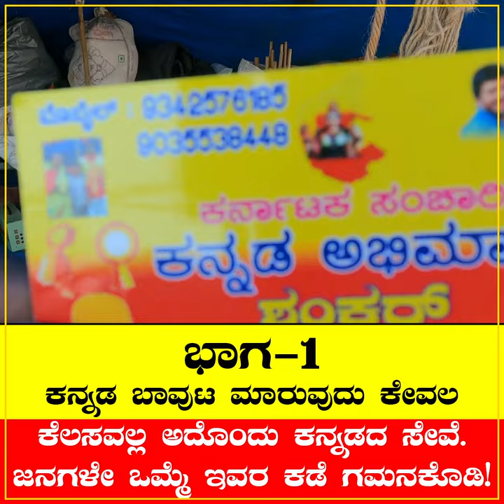SonuVlog2 ಕನ್ನಡ ಬಾವುಟ ಮಾರುವುದು ಕೇವಲ ಕೆಲಸವಲ್ಲ ಅದೊಂದು ಕನ್ನಡದ ಸೇವೆ. ಜನಗಳೇ ಒಮ್ಮೆ ಇವರ ಕಡೆ ಗಮನಕೊಡಿ!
ಕನ್ನಡ ಬಾವುಟ ಮಾರುವುದು ಕೇವಲ ಕೆಲಸವಲ್ಲ ಅದೊಂದು ಕನ್ನಡದ ಸೇವೆ. ಜನಗಳೇ ಒಮ್ಮೆ ಇವರ ಕಡೆ ಗಮನಕೊಡಿ! ಭಾರತದ ಬಾವುಟ ಅಥವ ಕನ್ನಡದ ಬಾವುಟ ಟೋಪಿ ಶಾಲ್ ಹಾಗು ಬ್ಯಾಡ್ಜ್ಗಳಿಗಾಗಿ ಸಂಪರ್ಕಿಸಿ-ಶoಕರ್ - 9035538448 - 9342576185

ಇಂತಿ
ಸೋನು ಶ್ರೀನಿವಾಸ್

ನಮಸ್ತೆ🙏

ಧನ್ಯವಾದಗಳು 😊

Namaste 🙏